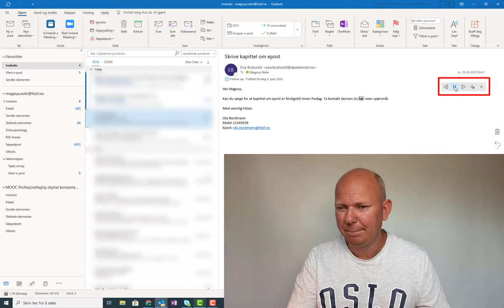La Outlook lese eposten høyt for deg